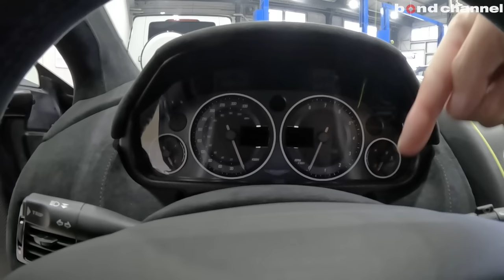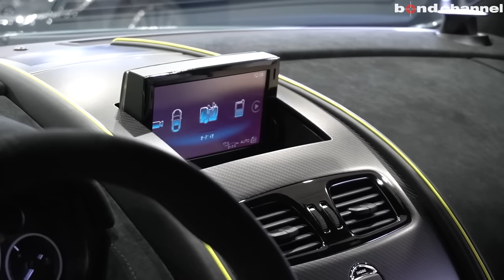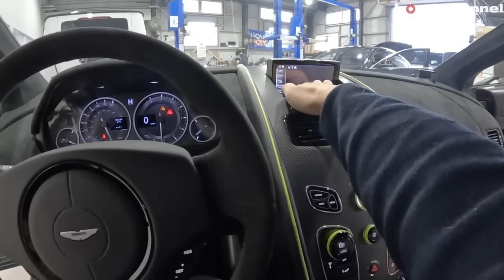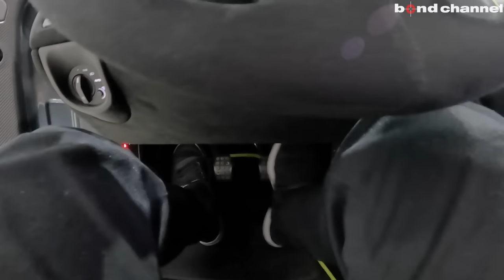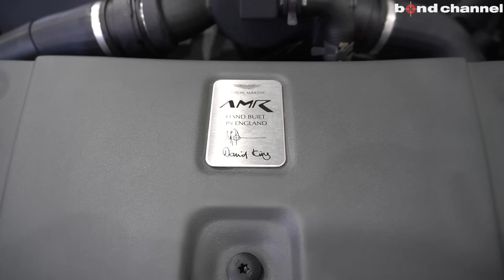【V12のエンジンをマニュアルで乗る！】Aston Martin V12 Vantage AMR【bond cars Nagoya】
00:00 外装紹介
08:33 内装紹介
18:57 トランク紹介
20:13 エンジンルーム紹介
22:33 灯火類＆排気音紹介
23:52 試乗
52:36 エンディング

グレード ASTON MARTIN V12 VANTAGE AMR
型式 不明
ハンドル 左
カラー スターリンググリーン×ライムグリーン
保証 あり
修復歴 なし

オプション
・AMRフルボディパック(カーボンエアロパック)
・カーボンドアハンドル
・カーボンミラーキャップ
・カーボンリヤランプインフィル
・カーボンルーフパネル
・Ｖ１２サイドバッジ
・AMRチタニウムエキゾースト
・AMR HARO パック
・インテリアカーボンファイバーパック
・軽量カーボンシート
・Bang&Olufsenスピーカー
・フロントパーキングセンサー
・各部 ライムグリーングラフィック他

〒457-0071
愛知県名古屋市南区千竈通5-26-1
AM10：00〜PM8：00
定休日：毎週月曜日
担当：土方